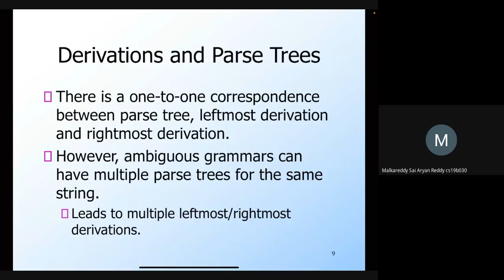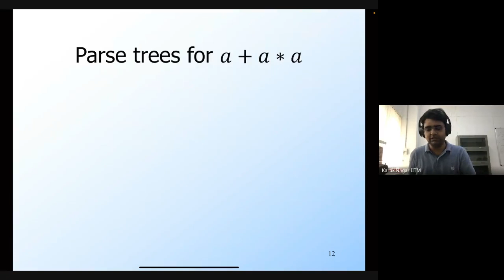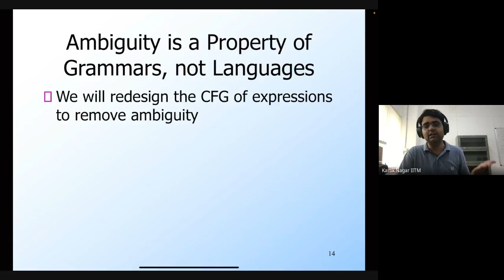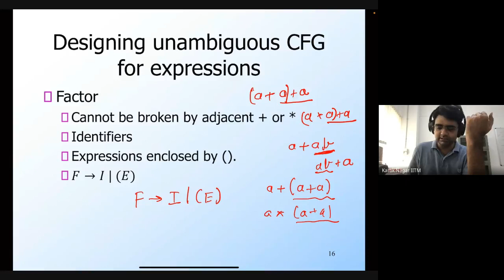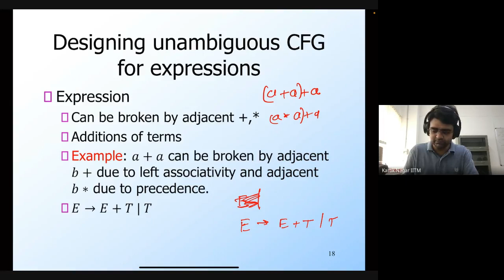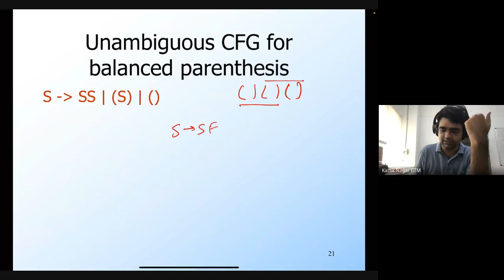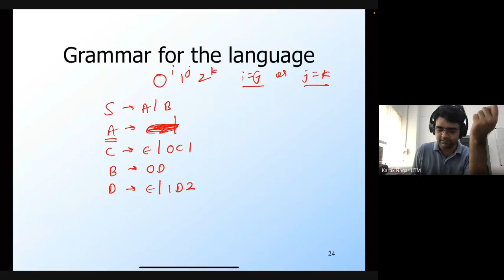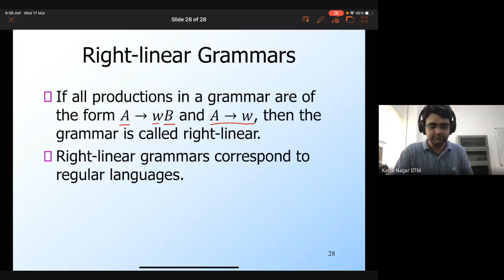CS2200 LMC | Lec 24 | CFG– Ambiguity, DFA to CFG